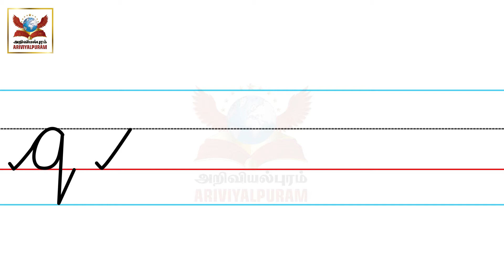How to Write Small Alphabets in Cursive a to z | Cursive "q" New Method Learning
Cursive q New Method Learning.
how to write small cursive alphabets.
Cursive writing for beginners.
Cursive writing practice for kids.
cursive writer letter.
modern calligraphy.
How to write english capital and small letter in cursive.
cursive writing in tamil.
Step by step practice.

அறிவியல்புரம்!!!

அறிவியல் நியூஸ் | அரசியல் | செய்திகள் | அறிவியல் | தொழில்நுட்பம் | மருத்துவம் | விளையாட்டு | வரலாறு | சினிமா | பொழுதுபோக்கு
போன்றவற்றை எளிய முறையில் மக்களிடம் கொண்டு செல்வதே அறிவியல்புரத்தின் ஆவல்.  நன்றி, நல்லதே நடக்கட்டும்!!!.

Ariviyalpuram!!!

Ariviyal News | Politics | News | Science | Technology | Medical | Sports | History | Cinema | Entertainment Thank You, Good Luck.

Ariviyalpuram Latest | Ariviyalpuram Exclusive | Ariviyalpuram Live